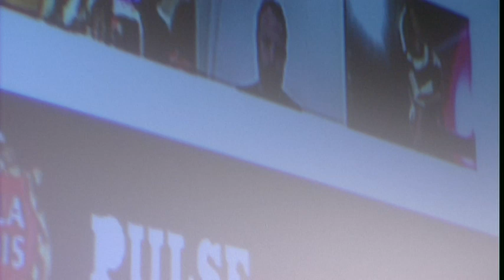SHUT UP AND PLAY THE HITS London Premiere Q and A Part 2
Edith Bowman interviews LCD Soundsystem members James Murphy and Al Doyle with film directors Will Lovelace and Dylan Southern at the London screening of SHUT UP AND PLAY THE HITS. They discuss the style of the film and their desire to capture what the band feel on stage.

Own 'Shut Up And Play The Hits' on 3-disc DVD & Blu-Ray along with exclusive film merchandise.